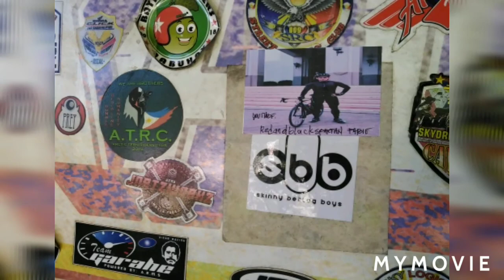Jariel's peak year end ride🚴‍♂️123020 (team kwatog) 😊